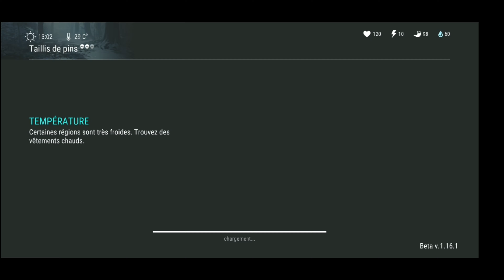Last day on earth l'ours